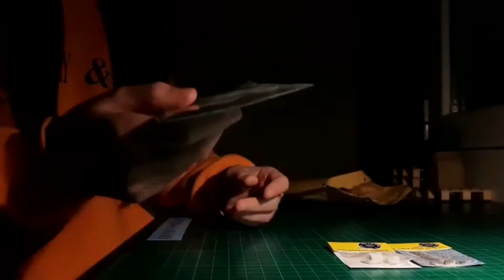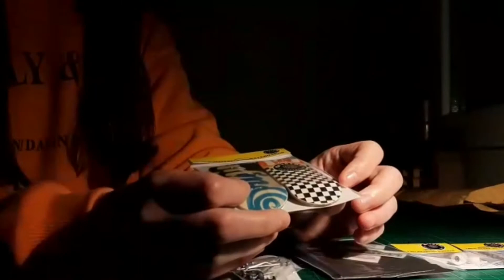SPONSOR PACK ORIGINS FINGERBOARDS /AINA FB